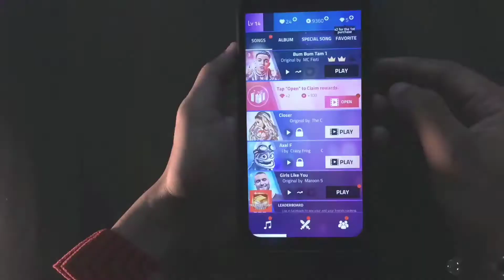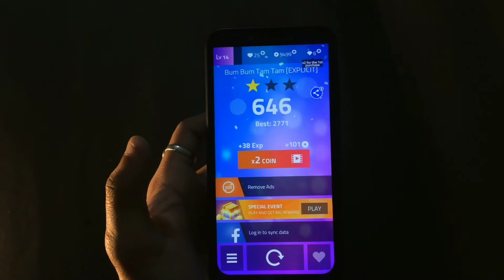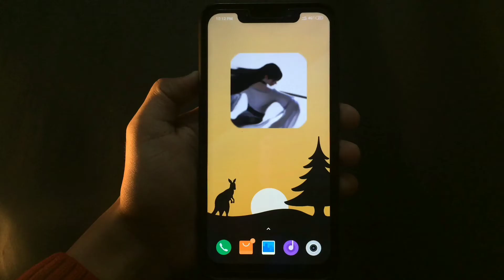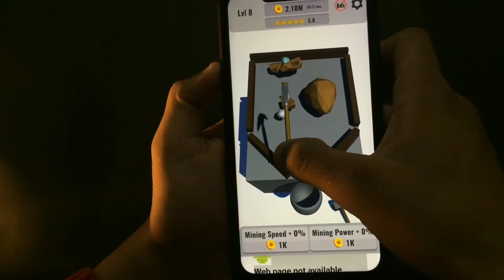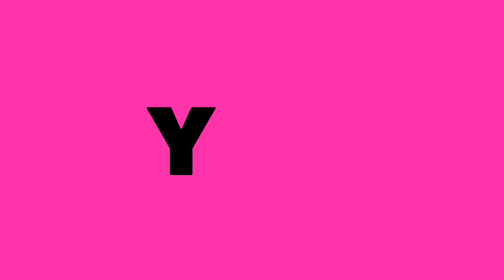ALL TIME BEST 5 ANDROID GAMES ▶ TECH SECURE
Hey Guys Today in this video i am gonna show you top 5 supreme games for android in 2020.

1. Magic Tiles 3

2. Shadow of Death

3. Jhonny trigger

4. Yi jian

5. Forge ahead

If you have any quaries about any games please DM in Instagram.

__________________👍Like👍_____________

_________________🔥Share🔥______________